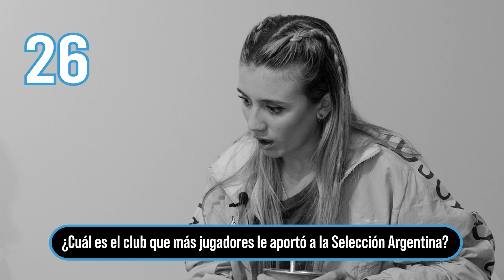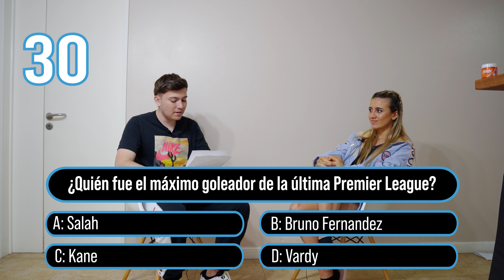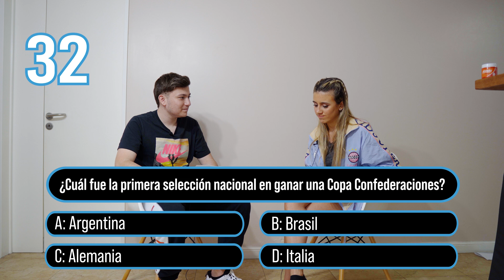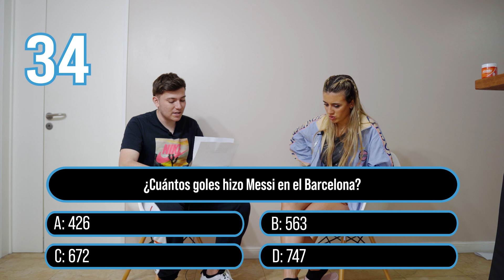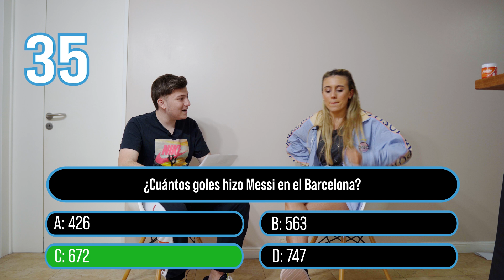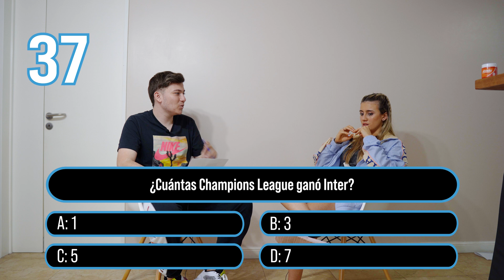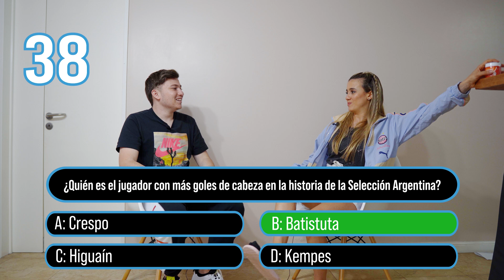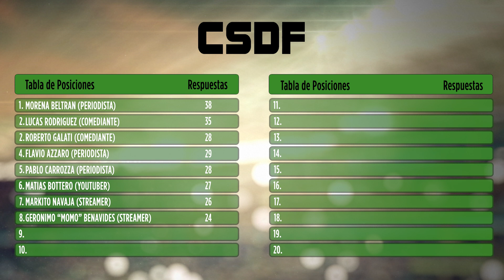¿CUÁNTO SABE DE FÚTBOL MORENA BELTRÁN?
La periodista deportiva participó de este segmento en donde el participante se somete a un difícil cuestionario de preguntas para determinar cuanto sabe de futbol.